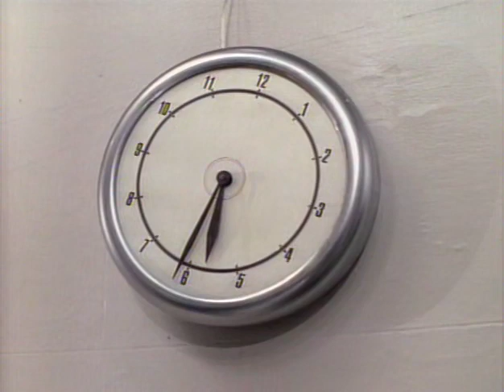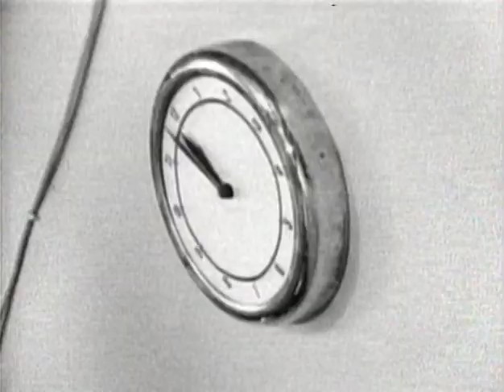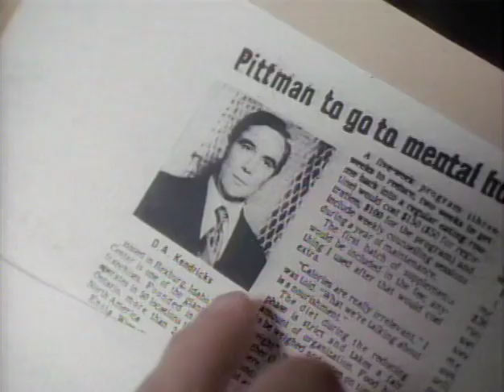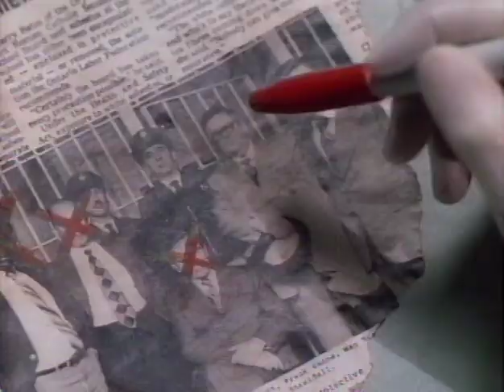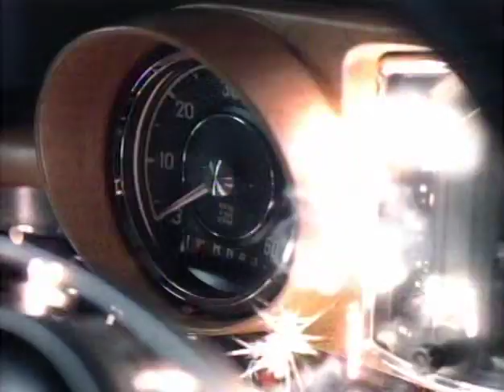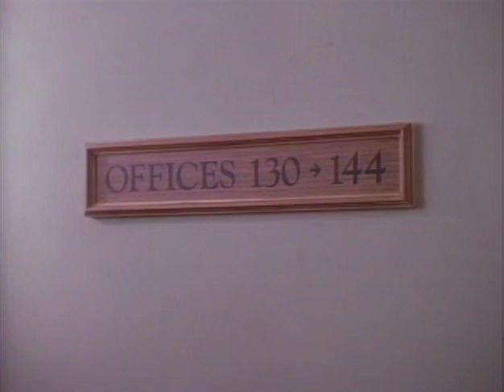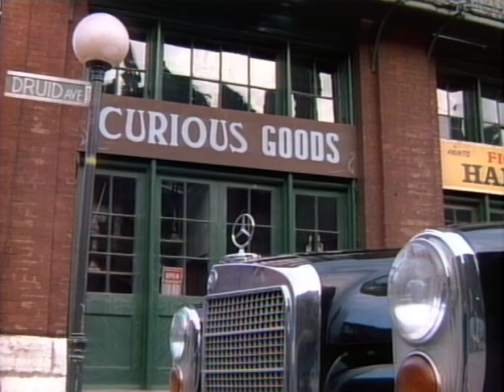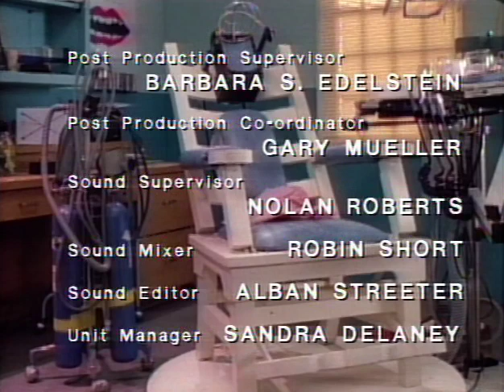Friday The 13th The Series 1987 S01E17 The Electrocutioner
A dentist uses a cursed electric chair to seek revenge against those who wronged him.